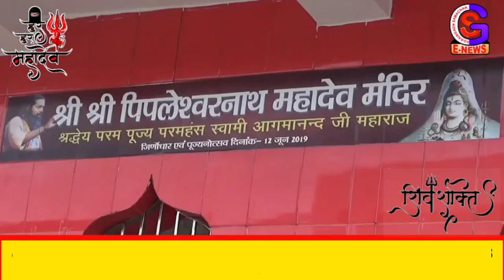नवगछिया में भोले बाबा के सोमवारी पर भी लॉक डाउन//GS NEWS